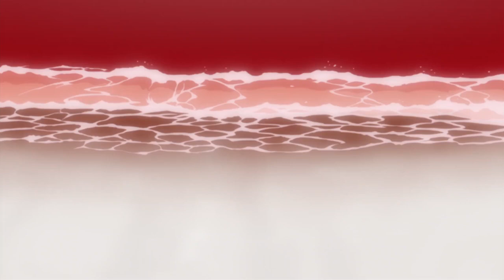Evangelion 3.0 + 1.0 Remake Fanmade Trailer : You Can (Not) Wait For It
I made these for fun... I didn't owns the movie and music... enjoy...
Clip : Rebuild of Evangelion Movie Series